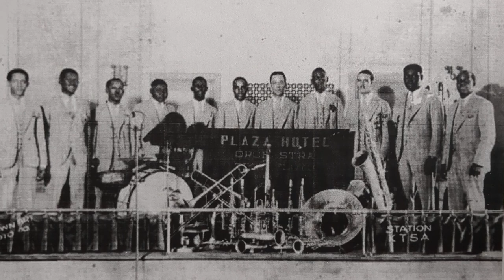Dreamland Blues (Parts 1&2) - Troy Floyd's Shadowland Orchestra - Okeh 8719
TROY FLOYD AND HIS SHADOWLAND ORCHESTRA
Troy Floyd, cl, as, dir:
Don Albert, Willie Long, t / Benny Long, tb /
N. J. “Siki” Collins, cl, as / Herschel Evans, cl, ts /
Allen Vann, p / John H. Braggs, bj /
Charlie Dixon, bb, tb  / John Humphries, d.
San Antonio, TX, June 21, 1929.
402696-B Dreamland Blues - Part 1
Okeh 8719
402697-B Dreamland Blues - Part 2
Okeh 8719